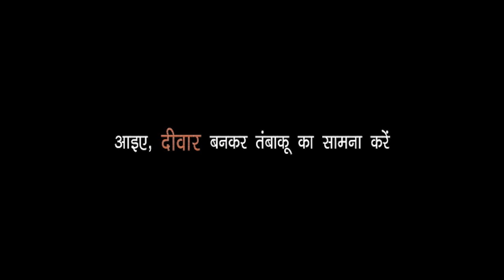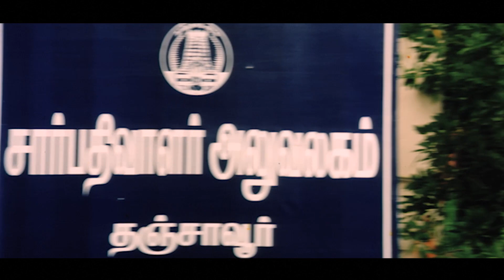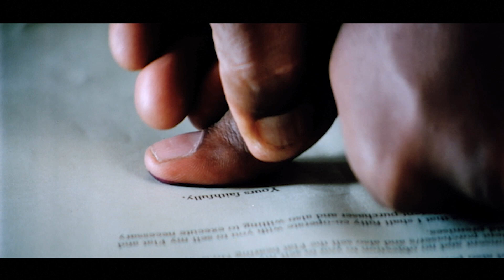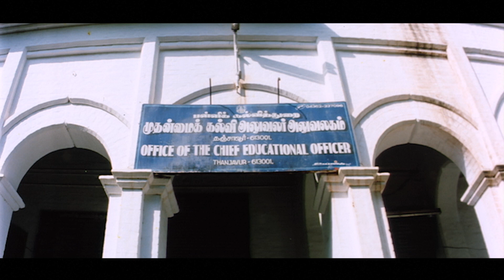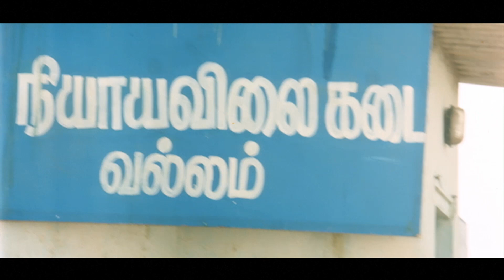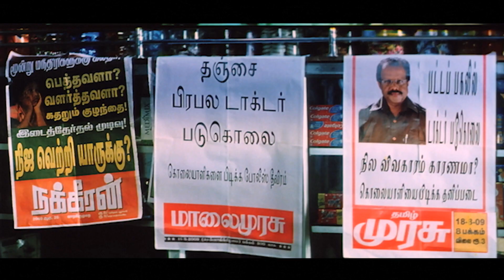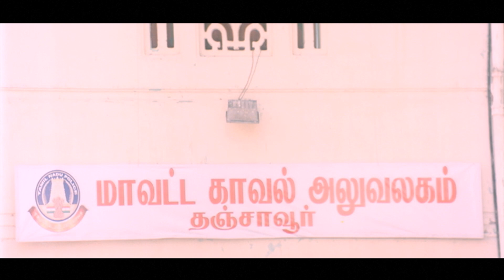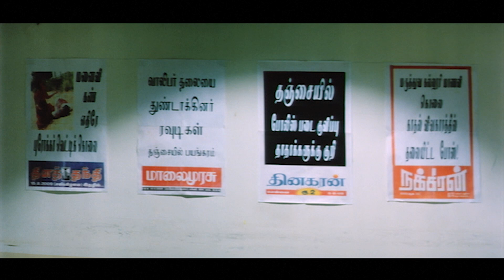Dharam Yudh | New Hindi Full Movie | Karan, Vivek, Mithra Kurian |Full HD 1080p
Watch out Karan, Vivek, Mithra Kurian  starrer movie "Dharam Yudh (Kantha - Tamil) ".